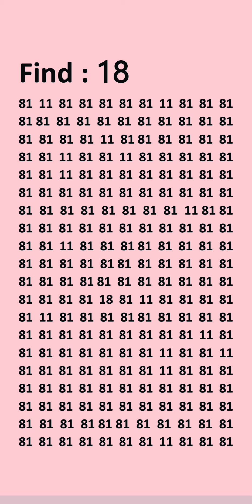May 31, 2024